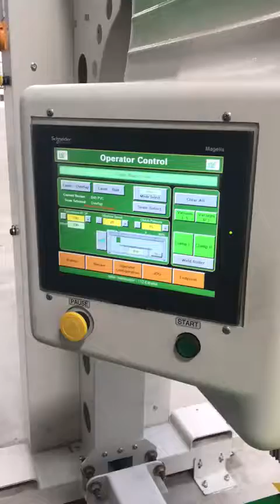Used Miller Weldmaster 112 Extreme Welding machine in perfect condition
The 112 Extreme high performance welder is our fastest and most precise welder for long straight seam.

Machine never used before